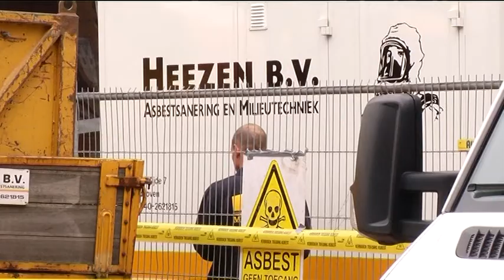De Vooruitgang in Eindhoven eind dit jaar herbouwd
Zo zag het eruit iets minder dan zes maanden geleden. Cafe de Vooruitgang stond in brand en van de bovenste paar verdiepingen van het pand bleef weinig over. Maar het cafe wordt weer opgebouwd.

Vanaf eind december of begin janari gaat eigenaar AB-Inbev beginnen met de herbouw van het monumentale pand. Op dit moment wordt er gesproken met aannemers.

De bedoeling is om De Vooruitgang begin april helemaal klaar te hebben. Hoeveel de herbouw moet gaat kosten is nog niet bekend.